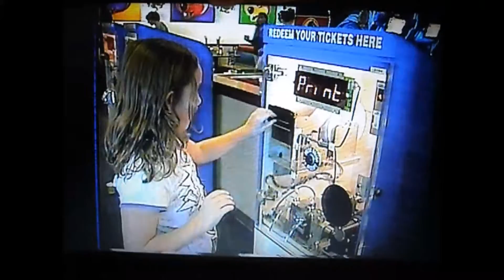Burlington WA Chuck E Cheese 2009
A brief video from my trip to CEC in 2009. I am the one in the monkey T-shirt, accompanied by my friends Brittany and Madison.